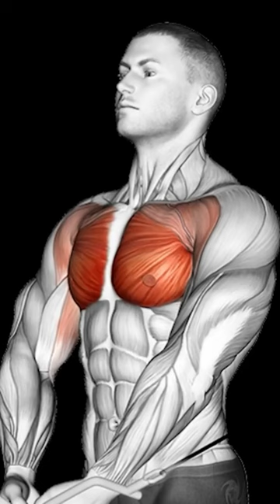The Best Chest Exercises For Building Muscle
Chest Workout Benefits:
In addition to your back and shoulder muscles, your pecs help to stabilize the shoulder joint. Better Breathing: In addition to improving your posture, strengthening and lengthening chest muscles helps to support deeper breathing. That's because the pecs are attached to your ribs, which expand with every breath.

What's the best workout for chest?
What are the 4 chest exercises per workout?
Is 7 exercises enough for chest?
How can I build my chest muscles fast?